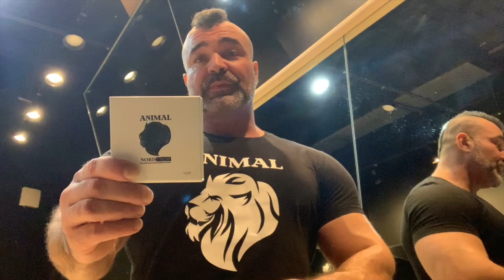Главное ПРАВИЛО любого УСПЕХА - Heavy Metal Gym - 4 ГОДА работает для ВАС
ДРУЗЬЯ! Перед тем как задать вопрос, проверьте, нет ли на него ответа в моей группе или на моем канале! Также веду платные персональные тренировки и ОНЛАЙН консультации! В любом случае стараюсь ответить всем! ;) ЕГОР РУБАНОВ, ТРЕНИРОВКИ, ПИТАНИЕ, ИНСУЛИН, ПРОГРАММЫ, ПОХУДЕНИЕ, ЖИРОСЖИГАНИЕ, секреты успеха, мотивация